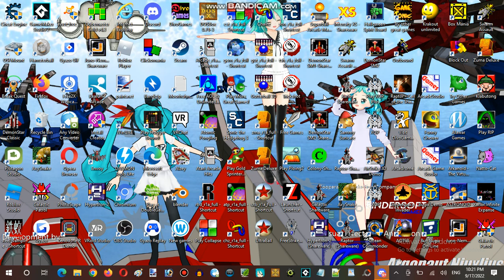Saturday Anime Night Time Streaming at Hunter's Server Establishment 13 Part 18